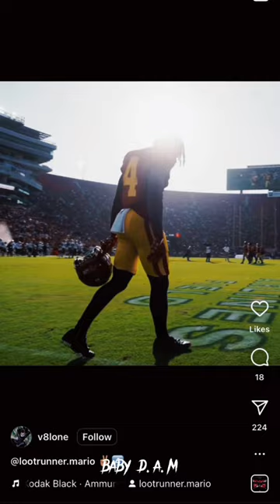MARIO WILLIAMS FOR 1ST TEAM PAC-12 ??